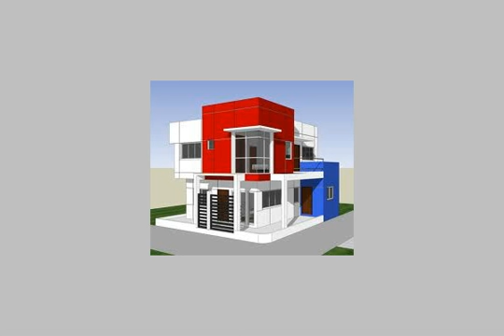Apartment For Sale In Sporting Alexandria - mlseg.com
Apartment For Sale In Sporting Alexandria شقة 2غرفة وريسبشن حمام ومطبخ دور سابع مطلوب 325 الف جنية للاستعلام مجموعة كنوز العقارية كود( 1194) - سبورتنج - Egypt Real Estate | Alexandria | Sporting | Apartment For Sale